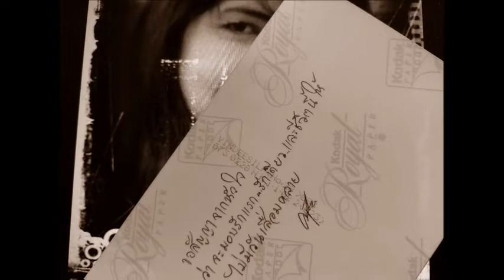หลังภาพ - สุเทพ วงศ์กำแหง 2507 -ภาพเก่า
หลังภาพ

เบื้องหลังภาพนี้มีลายเซ็นว่า จะมอบรักมอบชีวา จะรักษาสัจจาที่ให้
จะมอบใจรัก แรกรักเดียว รักเดียวจริงใจ  สาบานไว้ให้ จะรักไม่รู้เสื่อมคลาย
ภาพนี้ให้ไว้แทนตัวยามห่าง ภาพรอยยิ้มไม่จืดจาง เฝ้าเพ่งพิศไม่คิดแหนงหน่าย
แอบอิงพิงหมอน ทอดถอนใจคอยไปเดียวดาย
คิดเกรงเขาหน่าย กลับกลายใจเป็นอื่นไป
คร่ำครวญอาวรณ์ซบหมอนซมซาน หากภาพนี้มีวิญญาณ จะรู้ฉันรักเธออย่างไร
เฝ้าคอยรู้ว่าเธออยู่ห่างไกล ทุกวันส่งใจใฝ่ฝันไม่สร่าง
ภาพรักภาพนี้ทุกวันอยู่ใกล้ เฝ้าชมชิดแนบดวงใจ อยู่แห่งใหนไม่เคยได้ห่าง
เฝ้าเชยชมชิด ครุ่นคิดถึงไม่มีวันจาง
คิดถึงฉันบ้างหรือเปล่าดวงใจ

เพลง "หลังภาพ" ขับร้องโดย สุเทพ วงศ์กำแหง
บันทึกเสียงครั้งแรกโดย ดนัย วิไลพรรณ เมื่อปี พ.ศ.2500
บันทึกเสียงครั้งที่สองโดยสุเทพ วงศ์กำแหง เมื่อปี พ.ศ.2507